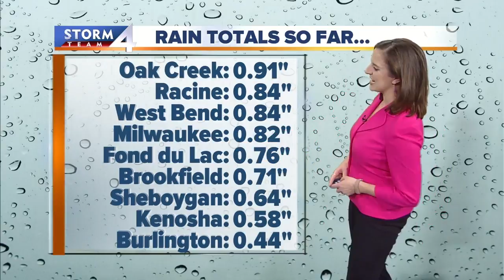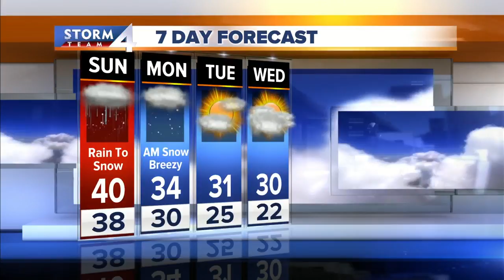December Downpours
Downpours and thunderstorms in December will transition to snow gradually throughout Sunday